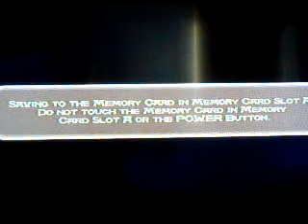Let's Play Prince of Persia: The Sands of Time Part 19: The Hall of Learning?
More like the Hall of Mirrors...